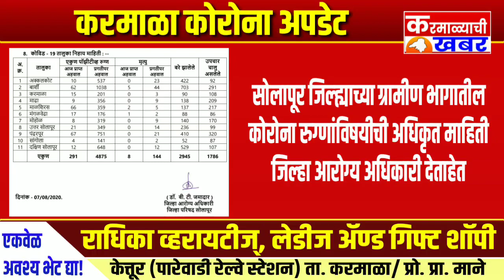corona update 6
विविध घडामोडींची माहिती